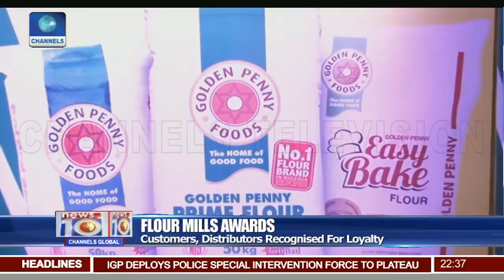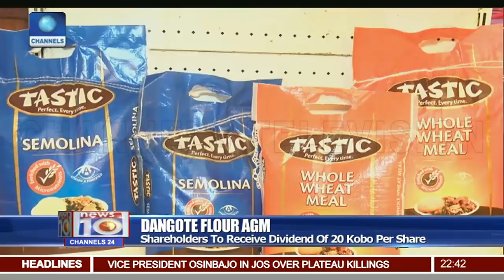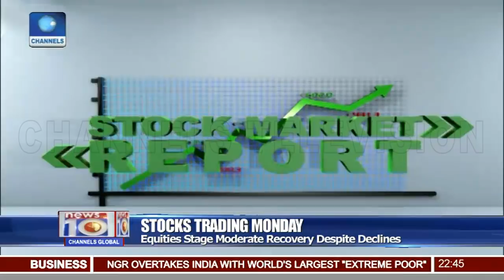FG To Sanction Non-Compliance To Executive Order On Ease Of Doing Business 25/06/18 Pt.3 | News@10